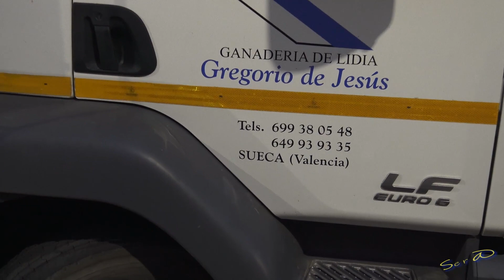🟢2021 ONDARA 10 ◾ INTEGRA Desencajonada Gregorio de Jesus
2021 ONDARA 10  ◾ Desencajonada de Toros Ganaderia Gregorio de Jesus